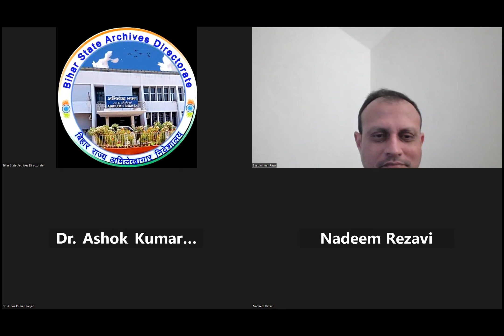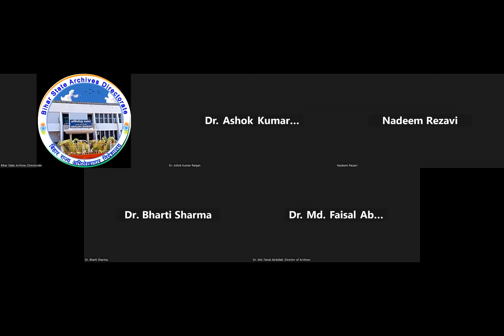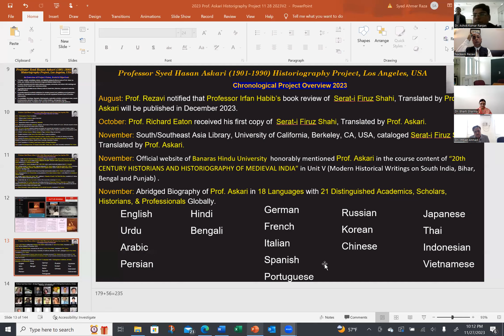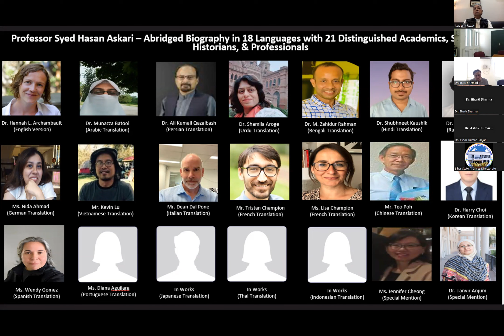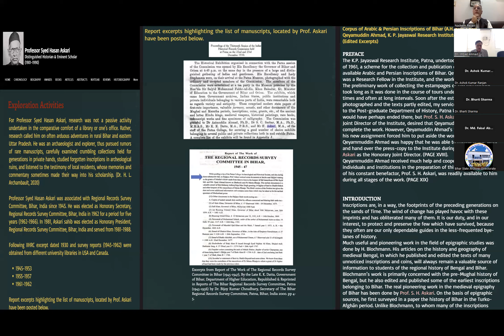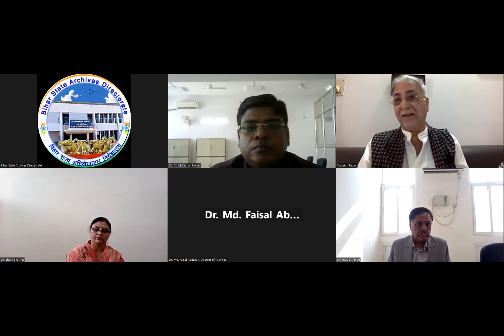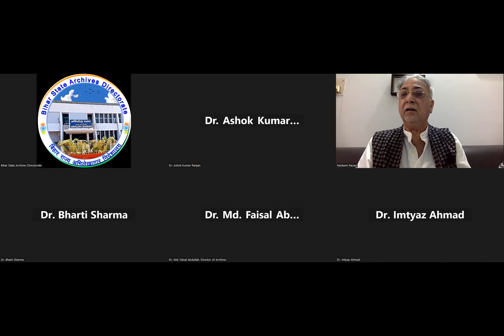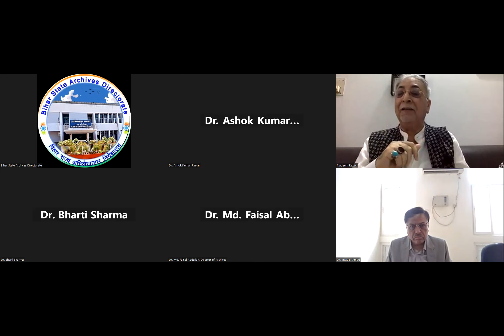2023 Professor Syed Hasan Askari Memorial Function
2023 Professor Syed Hasan Askari Memorial Function, Bihar State Archives, Patna, India.

Professor Syed Hasan Askari (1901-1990) was a renowned Indian scholar and historian. He authored, edited & translated more than 250 research papers, manuscripts and publications. Professor Askari was awarded Padma Shri in literature by Indian Government & recipient of multiple coveted presidential awards.
(Source: Professor Syed Hasan Askari Historiography Project, Los Angeles, California, USA @

Professor Syed Hasan Askari Memorial Function (Web Based) was organized by Bihar State Archives Directorate, Cabinet Secretariat Department, Govt. of Bihar, India in his honor on November 28th, 2023, to mark the 33rd death anniversary (November 28th, 2023) of Prof. Askari. May he Rest in Peace! It was attended remotely by family, friends, relatives, scholars, researchers, historians, and academics from different parts of the world.

Special thanks to Dr. Mohd. Faisal Abdullah (Director, Bihar State Archives Directorate), Dr. S. Siddharth (IAS, Additional Chief Secretary), Dr. Imtiaz Ahmed (former Director, Khuda Baksh Oriental Public Library, Patna), Prof. Dr. Syed Ali Nadeem Rezavi, (Department of History, A.M.U. Aligarh), Dr. Ashok Kumar Ranjan (Archivist, Bihar State Archives Directorate), Dr. Bharti Sharma (Archivist, Bihar State Archives Directorate), Md. Aslam (Archivist, Bihar State Archives Directorate), Mr. Pankaj Kumar (IT, Bihar State Archives Directorate), staff of Bihar State Archives Directorate and attendees for making it a successful event.
*** Topic: Mythology, History and Falsity: Writing the past in contemporary times
** Event: Web Based Professor Syed Hasan Askari Memorial Function, November 28th, 2023 @ 11:30am India Standard Time - Online Event
* Welcome Address: Dr. Mohd. Faisal Abdullah  (Director, Bihar State Archives Directorate)
* Inaugural Address: Dr. S. Siddharth (IAS, Additional Chief Secretary)
* Introductory Lecture: Mr. Syed Ahmer Raza, (Professor Syed Hasan Askari Historiography Project: Los Angeles, CA, USA)
* Keynote Address: Prof. Dr. Syed Ali Nadeem Rezavi, (Department of History, A.M.U. Aligarh)
* Presidential Address: Dr. Imtiaz Ahmed (former Director, Khuda Baksh Oriental Public Library, Patna)
* Moderator: Dr. Ashok Kumar Ranjan (Archivist, Bihar State Archives Directorate)
* Vote of Thanks: Dr. Bharti Sharma (Archivist, Bihar State Archives Directorate)
**Organized by: Dr. Mohd. Faisal Abdullah, Director, Bihar State Archives Directorate, Cabinet Secretariat Department, Govt. of Bihar, India
**Date and Time: November 28th, 2023 @ 11:30am India Standard Time

Posted by Syed Ahmer Raza Professor Syed Hasan Askari Historiography Project, Los Angeles, USA